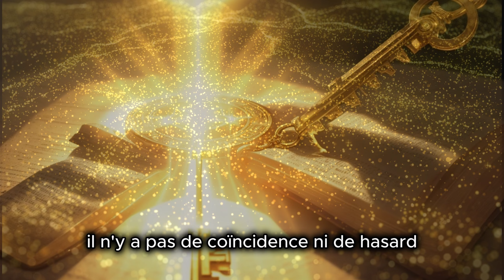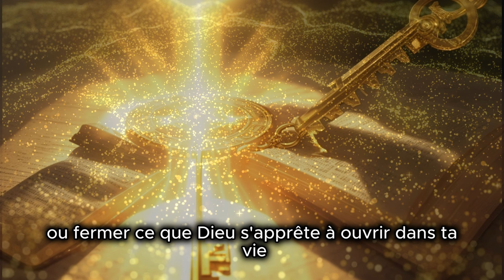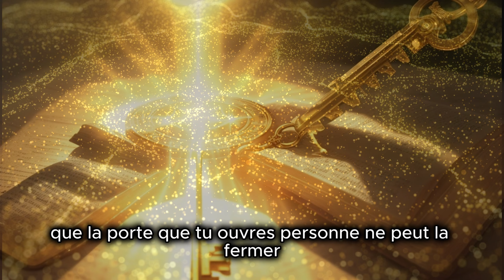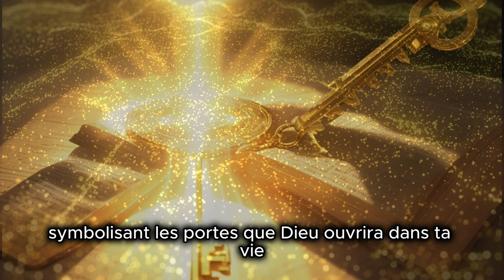PRIÈRE AVEC LA CLÉ 🔑 DE DIEU